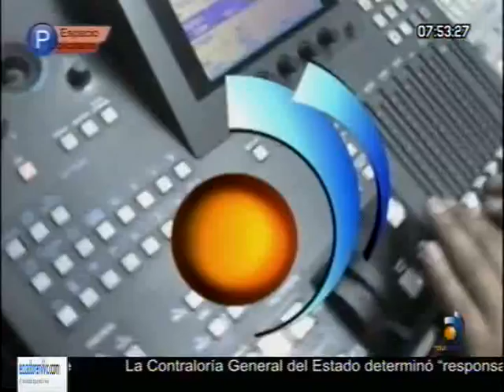ENTREVISTA A CESAR RODRIGUEZ, RAMIRO RIVADENEIRA Y MONICA VILLAGOMEZ MIERCOLES 30 MARZO 2016